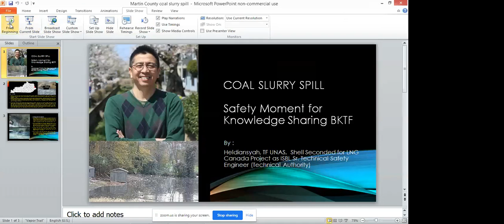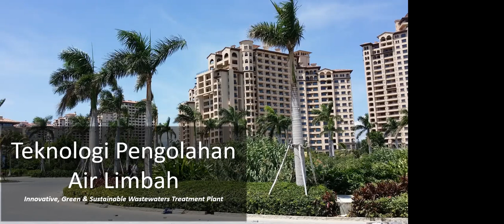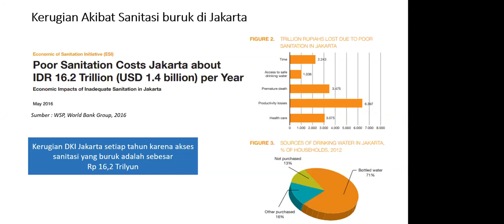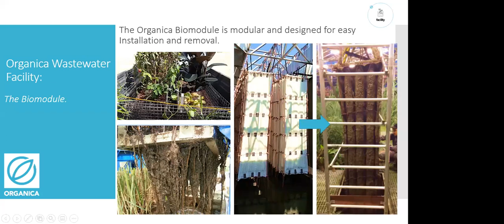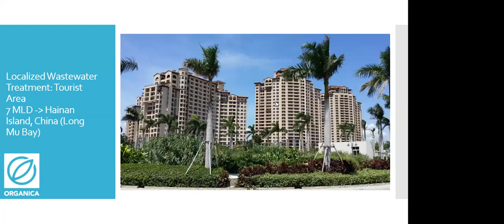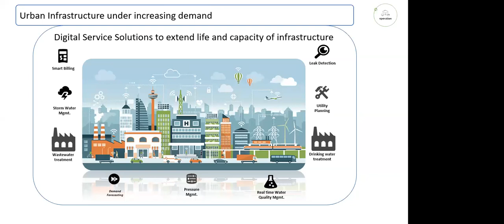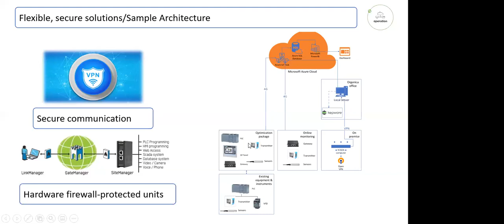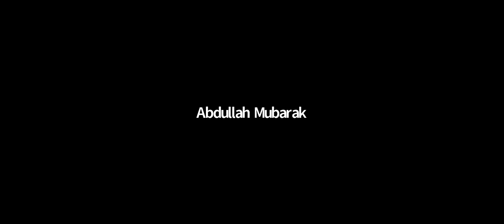Teknik Pengolahan Air Limbah dan Layanan Digitalnya - Badan Kejuruan Teknik Fisika PII -13April 2021